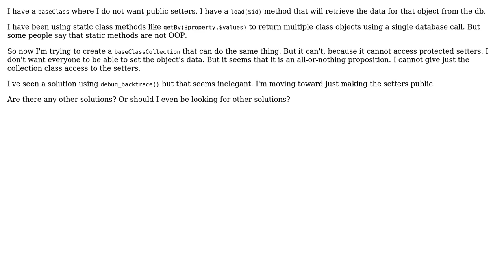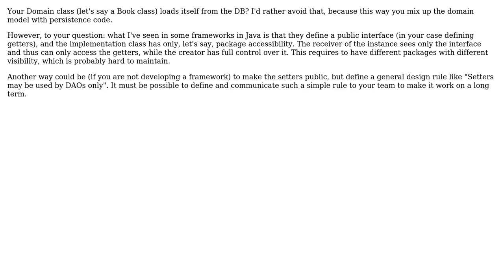Software Engineering: How can a collection class instantiate many objects with one database call?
With thanks & praise to God, and with thanks to the many people who have made this project possible! | Content (except music & images) licensed under CC BY-SA | Music | Images & others | With thanks to user cxw user Buttle Butkus user Andy and the Stack Exchange Network Trademarks are property of their respective owners. You are responsible for your own actions.